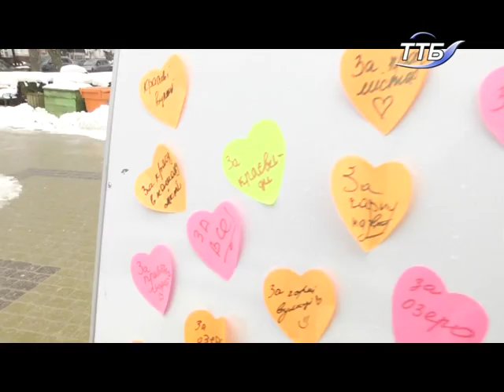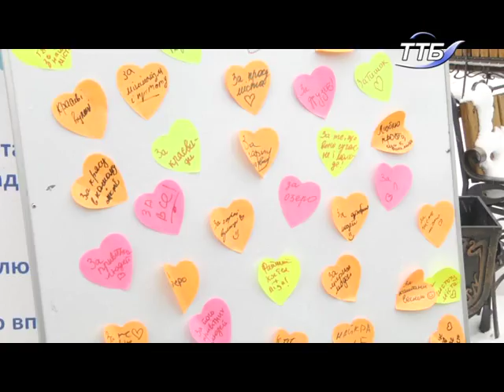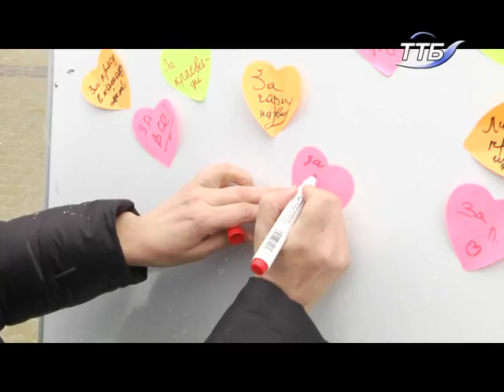Тернополяни мали нагоду освідчитися в любові до свого рідного міста